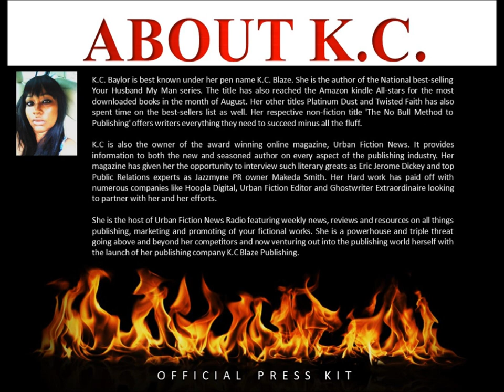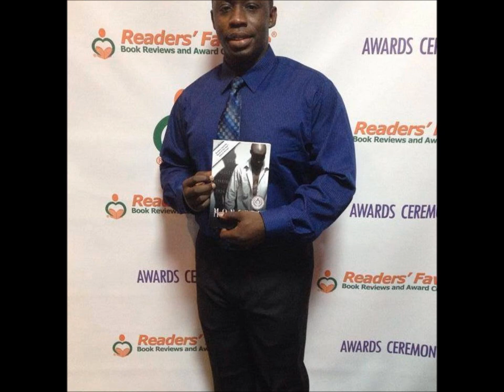How to Sell More Books/Urban Fiction News Radio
Tonight's show will discuss using the Power of Word of Mouth Marketing to sell more of your kindle books. Listen in to Urban Fiction News Radio as your Host K.C Baylor and co-host Santiago give you the dish! Special guest appearance by Author Ben Burgess Jr, author of Monster and Wounded.